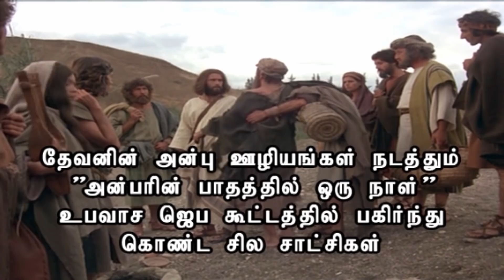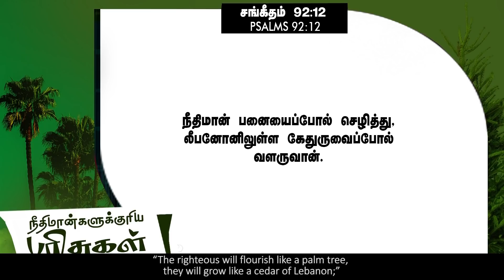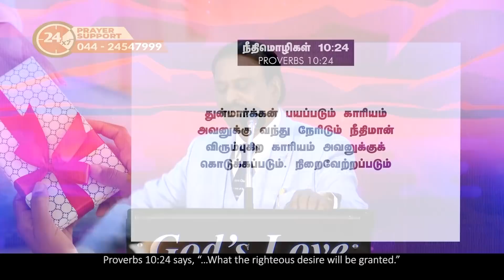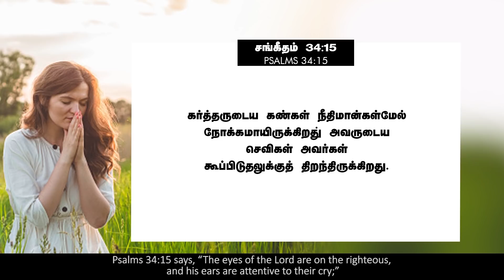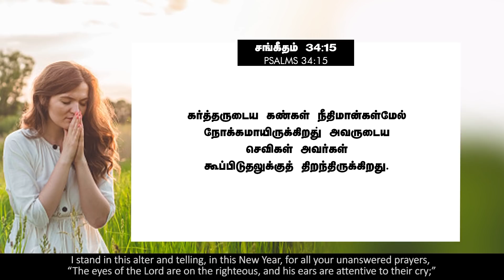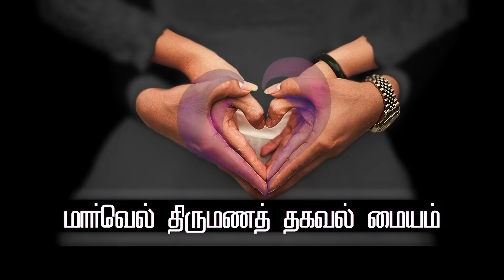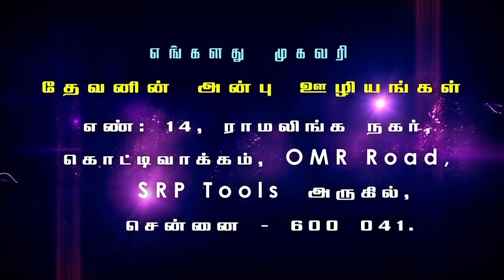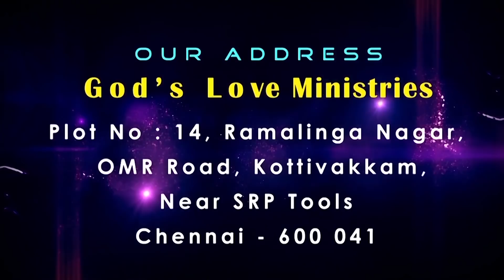நீதிமான்களின் விருப்பங்கள் நிறைவேற்றப்படும் | Evg.T.Stephen